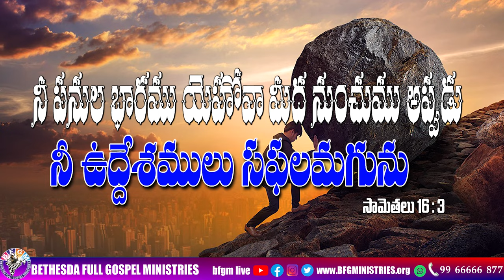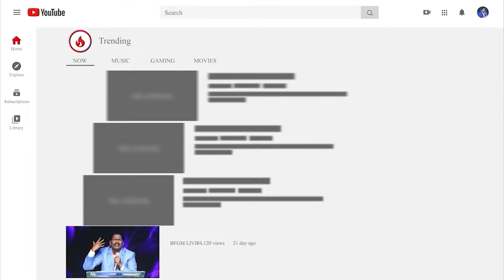Today's promise 13.08.2024 | BFGM LIVE